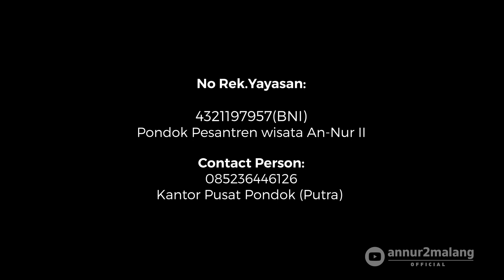KUNJUNGAN BAPPENAS dan PPKSI JEMBER